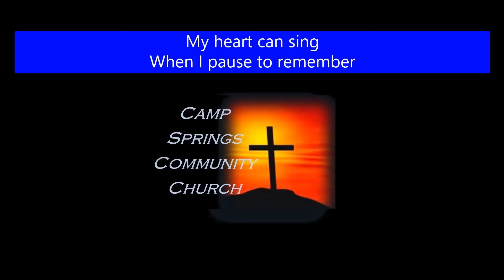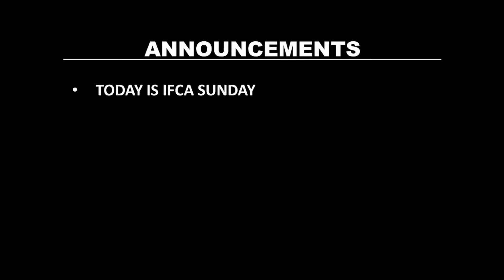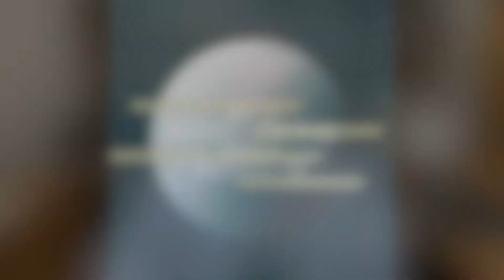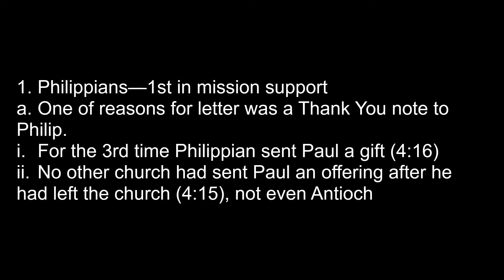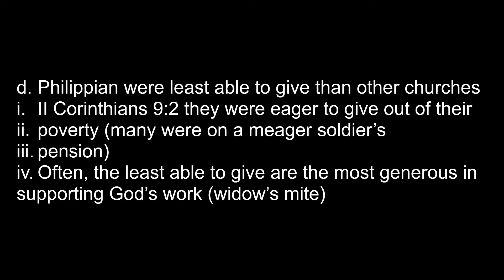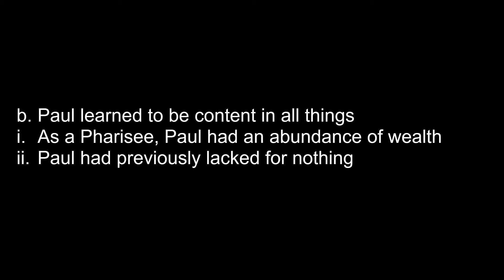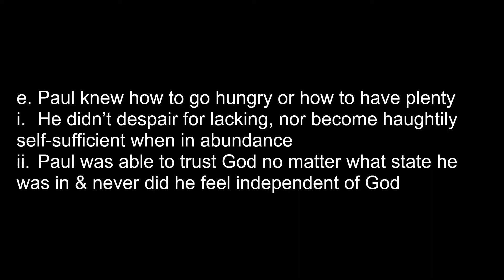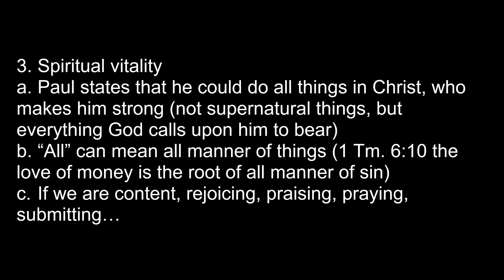Camp Springs Community Church, Clinton, MD 2021 02 21 Philippians 4:10-13